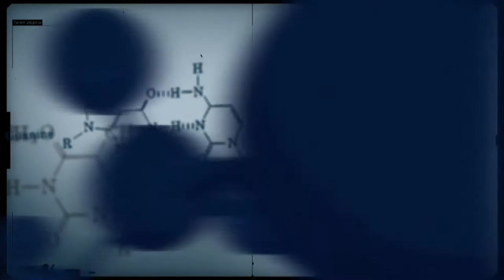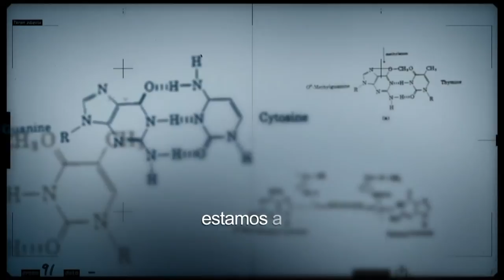Pesquisa estuda o uso de microrganismos na produção de biocombustível no Brasil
CONEXÃO CIÊNCIA - 08.09.15: Os microrganismos podem ser utilizados como matéria prima na produção de biocombustível e outros produtos sustentáveis. Bactérias, fungos e vírus são estudados pela Embrapa para melhor utilizar os microrganismos a favor do homem e do meio-ambiente. A pesquisadora da Embrapa,  Betania Quirino, fala sobre o uso de microrganismos na área de agroenergia e como a biodiversidade brasileira contribui para o estudo.